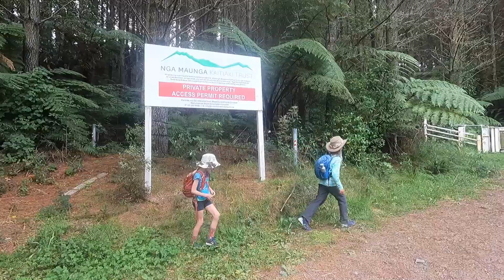Mount Putauaki/ Mount Edgecumbe, North Island, New Zealand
Putauaki has been on our bucket list for over a decade. On a clear day, you can spot the "M" shaped mountains from all over the North Island. We were dissuaded partly because we'd heard it was a challenging walk with a lot of difficult scoria (scree/enemy #1) and partly because there is a bit of organisation required to get a permit to access the private land. Though you can complete the application online, the permit office is only open on weekdays to approve applications.

Not only is getting the permit is painless, the walk was much less difficult than we expected. Your muscles will feel the unvarying degree of incline as you make your way up the gravel road, but the lush forest is distracting and there are glorious glimpses of the sea and rolling green hills along the way.

 At the top, you'll find a trig and a lot of manmade structures, including a fire watch tower, weather stations, and mobile towers.